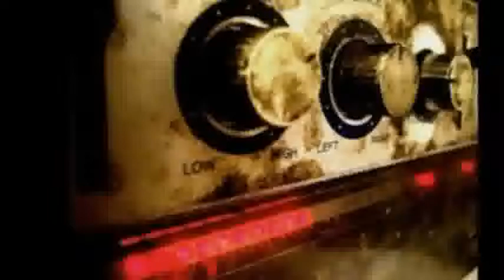Orange Factory - So Thankful